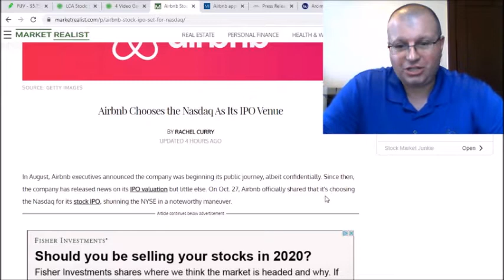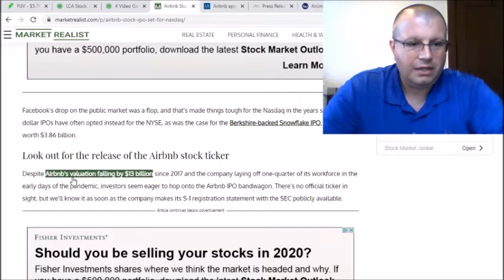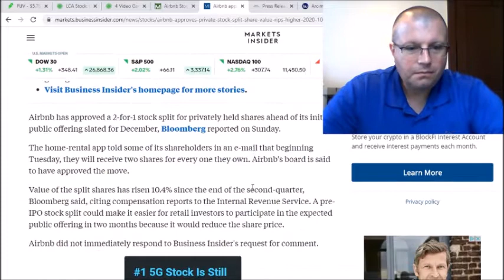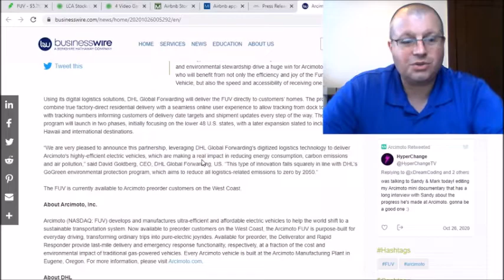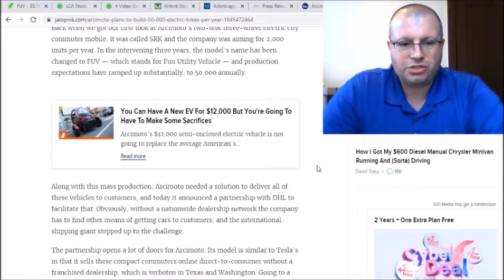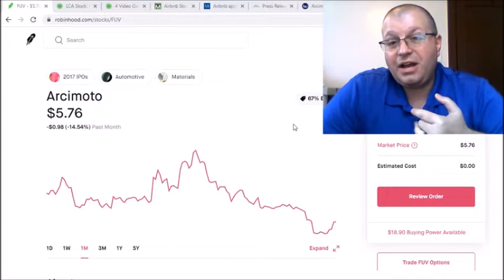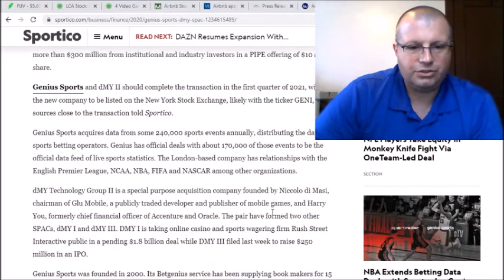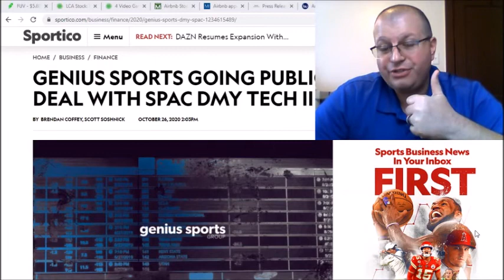AIRBNB IPO STOCK UPDATE ! NEW SPORTS BETTING SPAC !| BIG DEAL WITH NEW EV PLAYER & DHL! STOCK MARKET